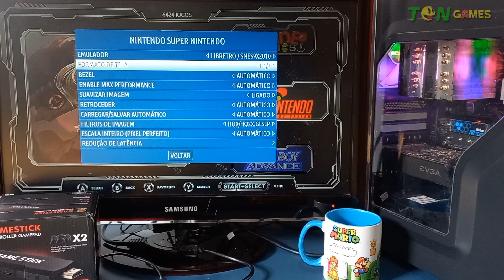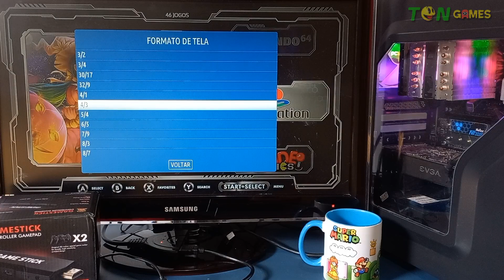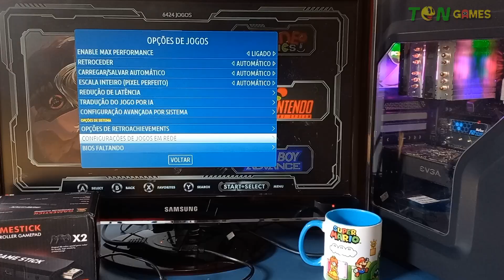GAME STICK GD10 - COMO ALTERAR ASPECTO DA TELA PARA 4/3?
Atendendo a pedidos, nesse vídeo eu ensino como mudar o aspecto da tela de 16/9 para 4/3 no Game Stick GD10 de uma forma bem rápida e fácil.

Agradecimento especial ao Inscrito Marcelo por fazer a Intro do Canal de 2023. Valeu!

🟢 Caso você também queira, pode estar ajudando o canal fazendo uma doação clicando no Valeu D+ ou via PIX (Link do QR-CODE para ajudar canal está Abaixo - OBS: NÃO É LINK DE DOWNLOAD!)

👉 Chave Aleatória (Pix):

29cabe8f-6c5f-437a-b5aa-05fa8f844a83

⚠️ ATENÇÃO AQUI POR FAVOR! NÃO ESTOU TE VENDENDO NADA! COMPARTILHO MEUS CONTEÚDOS DE FORMA GRATUITA E QUALQUER DOAÇÃO É VOLUNTÁRIA, OU SEJA, VOCÊ CONTRIBUI SE QUISER! O CONTEÚDO ESTÁ AÍ DISPONÍVEL DA MESMA FORMA, TANTO PARA QUEM CONTRIBUI OU NÃO.